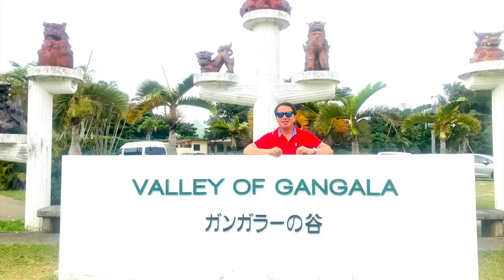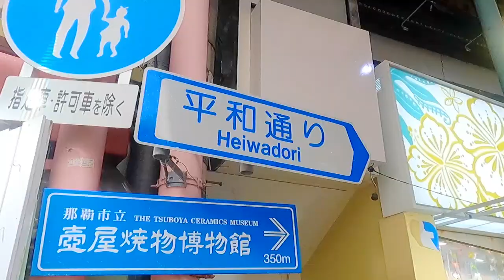OKINAWA! [Popular Places] 沖縄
You can enjoy the amazing views and wonderful beaches in Okinawa! And don't miss the chance to visit the biggest AQUARIUM in Japan!